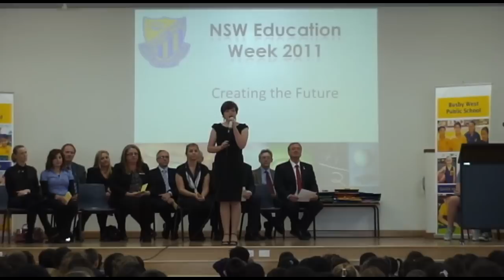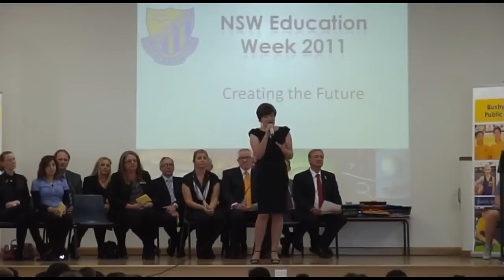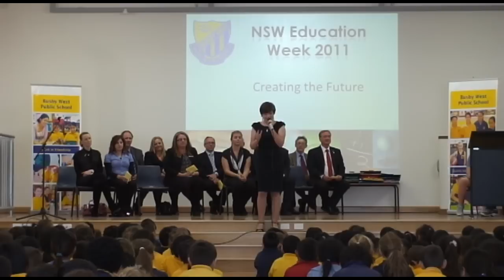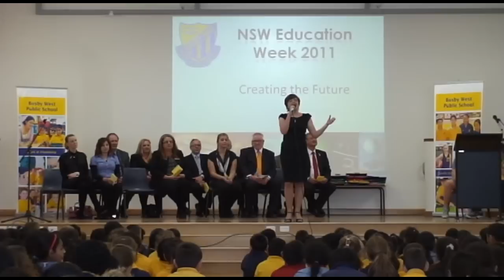Heather at Busby West Public School Education Week 2011.wmv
Heather from East Hills High singing "The Power's in Our Hands" for 2011 Education Week at Busby West Public School